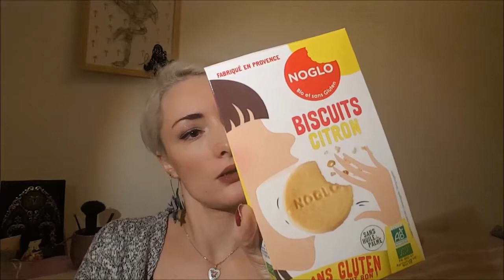Evidence Box Janvier 2018 - Pour bien débuter l'année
Elle est toute mignonne et ne vous veut que du bien.. Voici la très jolie Box Evidence du mois de Janvier.

Une Box francaise (cocorico) composée de  2 soins, 1 maquillage personnalisé et 1 gourmandise.

Le tout Made in France, Bio et Naturel ! BONHEUR intersidéral !

Les frais de port sont inclus bien évidemment.

                                    🌺 Love, Peace & Green 🌺

                     Quelques codes promo cela vous tente ?

💚 MADEMOISELLE BIO : Bénéficiez de 5€ offert sur votre 1ere commande en entrant le mail de parrainage :

💚 BEAUTEE PRIVEE : Make-up, accessoires, Cosmetiques bio, de jolies ventes privées pour vous faire plaisir à moindre frais.

💚 BOX EVIDENCE : La Box Green par excellence, sur mesure et pleine de bienveillance.
Bénéficiez de 3e de réduction en la commandant via ce lien

💚 PALEO TOI-MEME : La Box green et healthy pour grignoter de maniere saine et equilibré toute la journée sans culpabiliser.

💚 AIR B N B : Profitez de 25e de reduction sur votre 1er voyage !
Ideal pour un week end surprise à la mer en amoureux...

 ♥♥ Laissez moi un petit pouce de votre passage ou même un petit commentaire, c'est toujours agréable et je répondrais avec plaisir.  ♥♥

Cela ne change en rien les avis que j'émets sur ma chaîne.